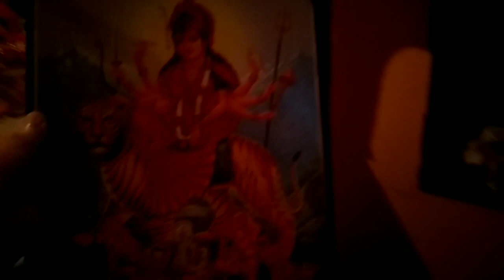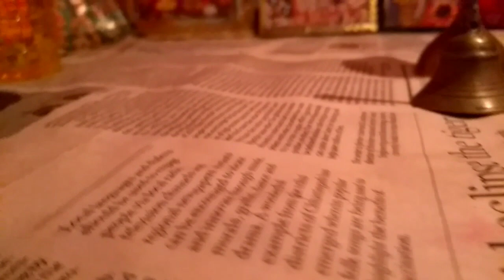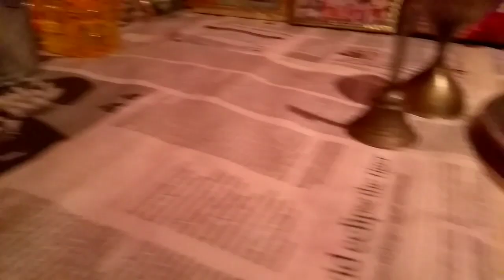My First Vlog 😘|| Every Day Vlog || @Kuldeep Sharma Vlog, #1